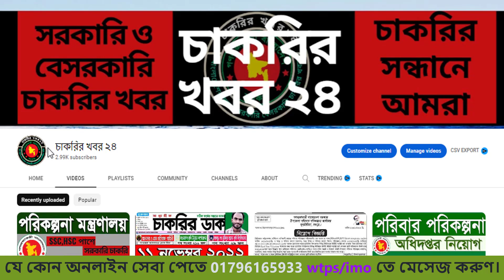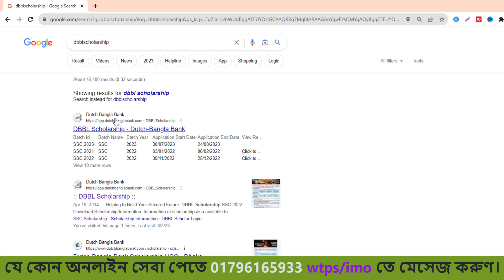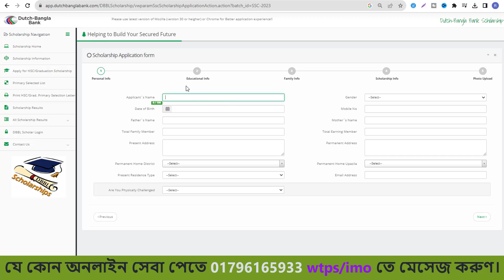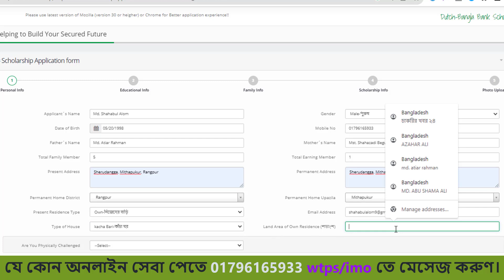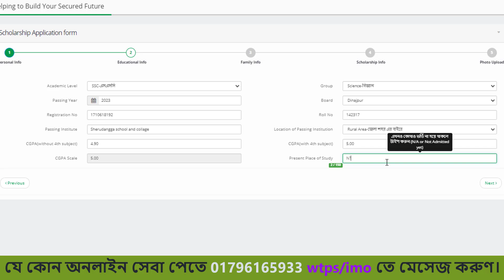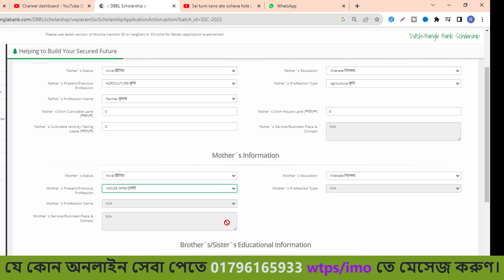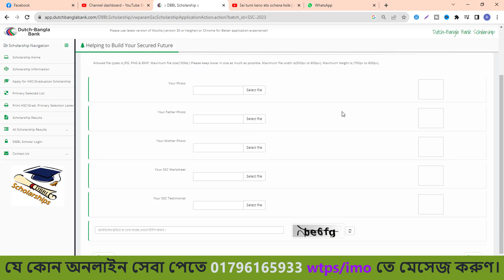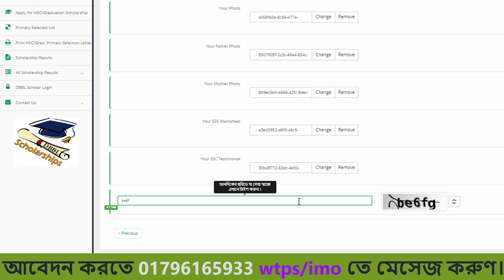🔥ডাচ বাংলা ব্যাংক উপবৃত্তি ২০২৩ আবেদন🔥Dutch Bangla Bank Scholarship 2023🔥 আবেদনের নিয়ম দেখুন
ডাচ বাংলা ব্যাংক উপবৃত্তি ২০২৩ এ আবেদনের নিয়ম দেখুন। ১০০% নির্ভুল ভাবে  আবেদন করুণ। Dutch Bangla Bank Scholarship 2023ঃ  ডাচ বাংলা ব্যাংক উপবৃত্তি ২০২৩ আবেদনSSC 2023 ডাচ বাংলা ব্যাংক শিক্ষাবৃত্তি ২০২৩  | অনলাইনে আবেদন |ডাচ্ বাংলা ব্যাংক HSC উপবৃত্তির আবেদন  ২০২৩ | DBBL HSC Scholarship Apply Process 2023